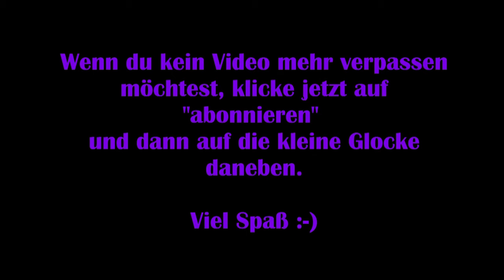The Cave #05 – Durch die Zeit 1/2 [Lets Play] [Deutsch] [Koop]